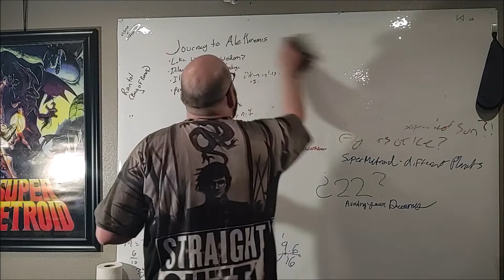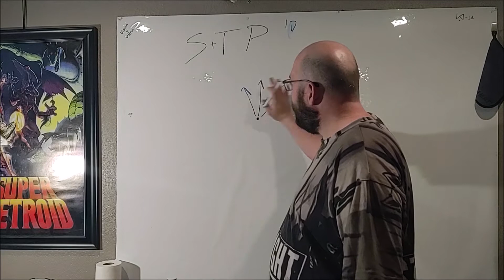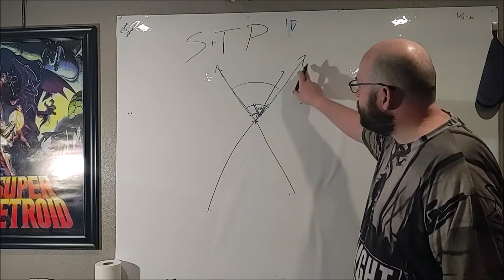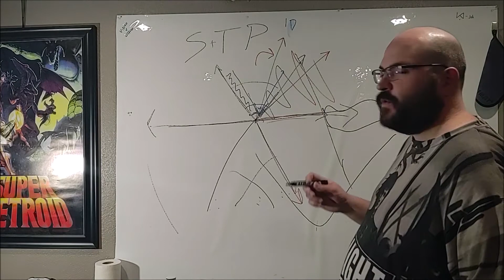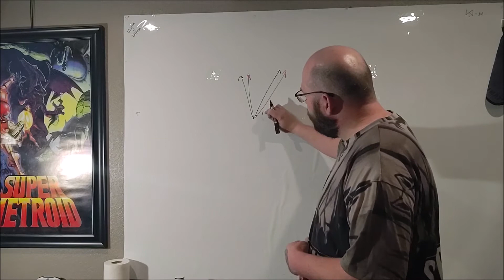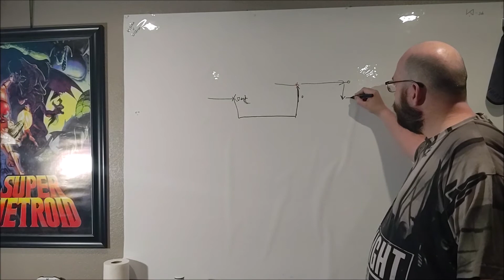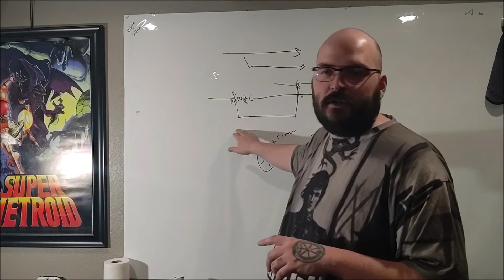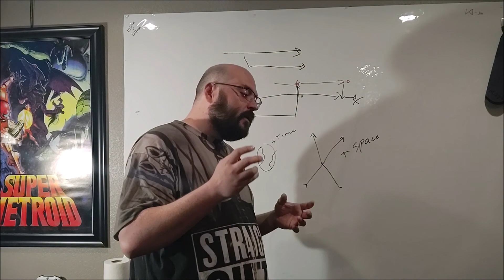Shower Thoughts- Moving Sideways Through Time